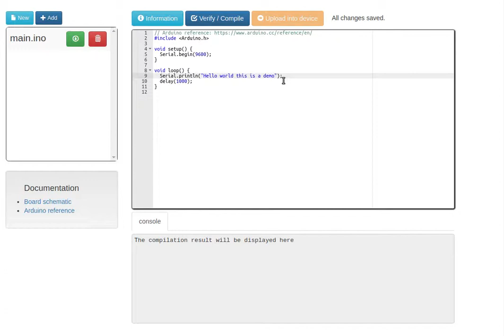LabsLand Arduino UNO Online Laboratory - Code